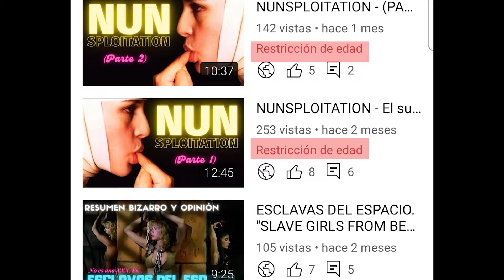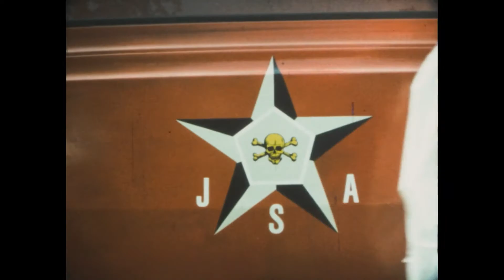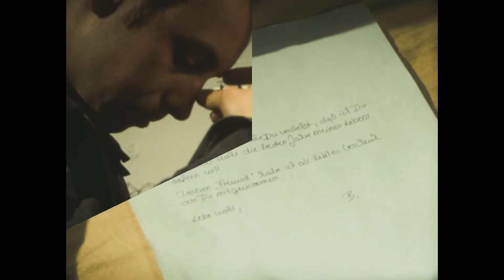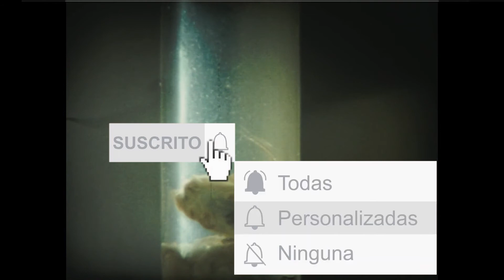NEKROMANTIK - Resumen EN RIMA del FILM MÁS DESAGRADABLE del canal... Por ahora.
¡Hola a todos! ¡Bienvenidos al capitulo número 20 de "Mal Gusto"!

Hoy les traigo otra de mis películas de CULTO favoritas del cine de bajo presupuesto. Resumen CON SPOILERS de NEKROMANTIK. Y como tenía ganas de hacer algo distinto se me dio por narrar todo el video EN RIMA.

Nekromantik es una película alemana del año 1987 que fue dirigida por Jörg Buttgereit y que se destaca por sus escenas MUY FUERTES de necrofilia. De más está decir que es un film tremendamente polémico, controvertido, que fue prohibido en varios países y que NO ES APTO PARA ESPECTADORES SENSIBLES.

REPITO: Aunque la rima y algún que otro chiste parezcan bajar el impacto del film, NO RECOMIENDO EL VISIONADO para espectadores no acostumbrados al cine... fuerte.

Mientras hacía el video y ahora antes de publicarlo ya veo que se va a subir como restricciondeedad asique si te gustó este contenido, espero que apoyes el canal dejando tu "ME GUSTA" porque eso ayuda mucho, también que te SUSCRIBIBAS así seguimos creciendo. Y que me dejes tus COMENTARIOS con opiniones, ideas y sugerencias.

Les dejo algunas preguntas:
¿Vieron ya "NEKRomantik?
De ser así ¿Que les pareció?
Si no la vieron ¿Le piensan dar una oportunidad?

YO SOY CARLIN Y ME DESPIDO DE USTEDES HASTA LA PRÓXIMA!!! SALUDOS!!!